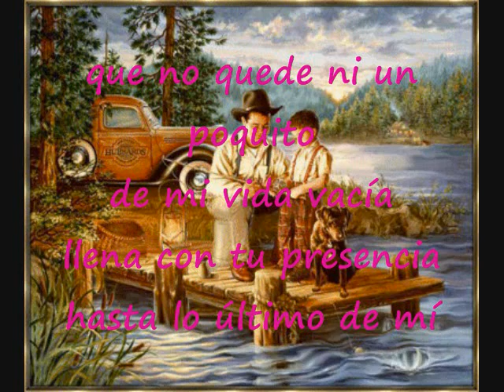Llena Con Tu Presencia